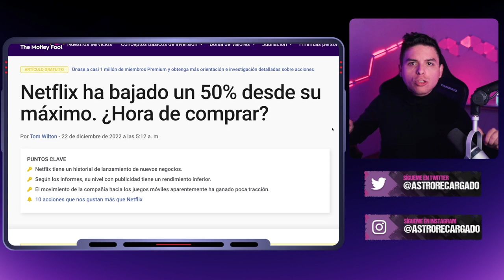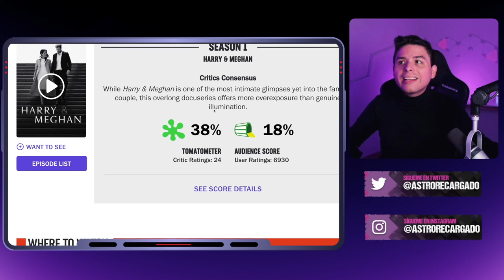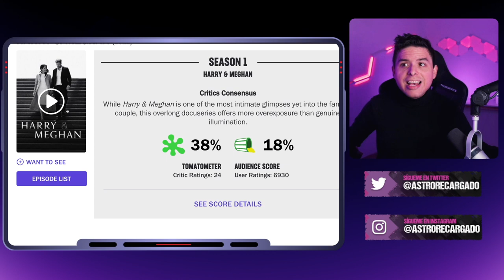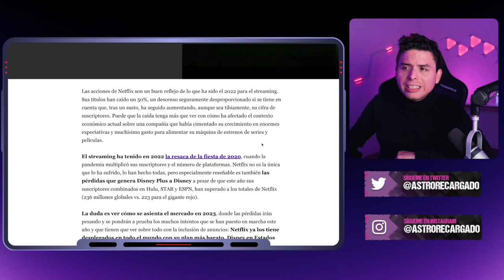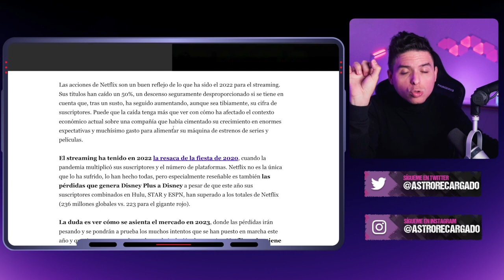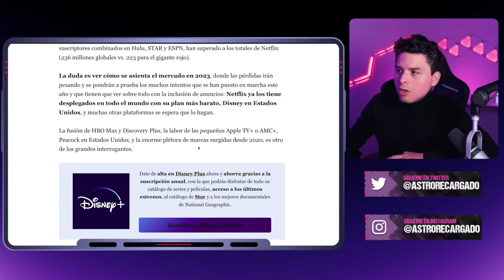🔥 Netflix se HUNDE: Sus acciones CAYERON 50% en 2022 🔥 Es un FRACASO 🤣